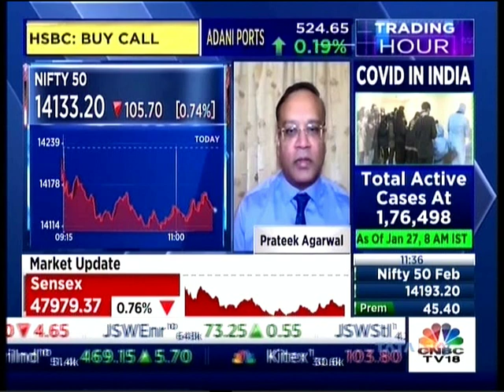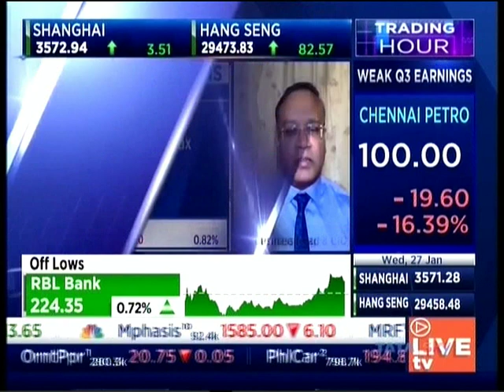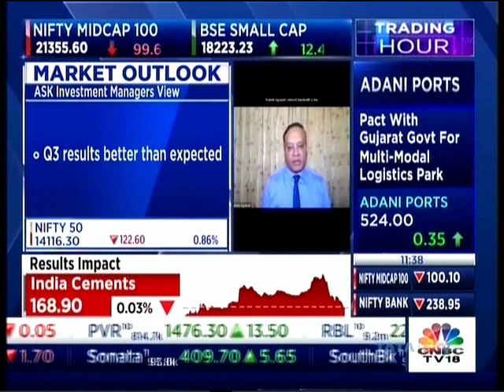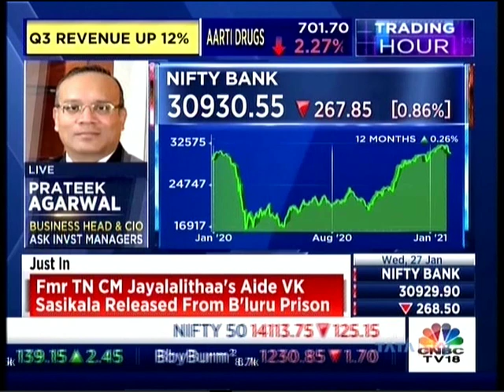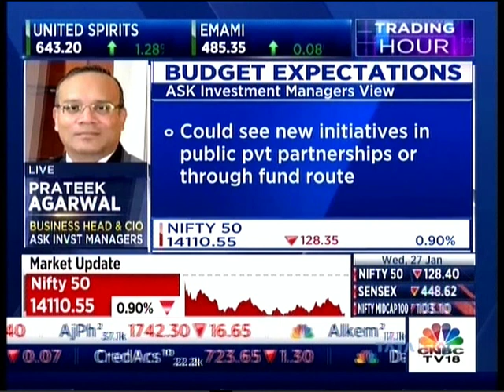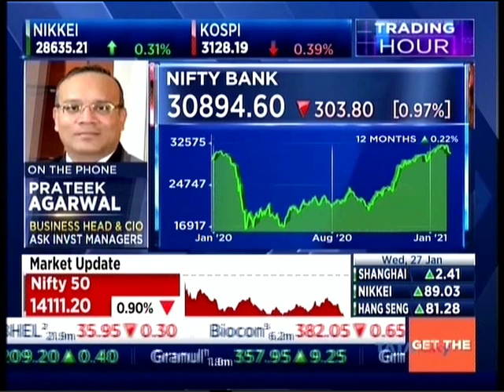CNBC TV18 Trading Hour 27 Jan 2021 with Mr Prateek Agrawal, Biz Head & CIO, ASK Investment Managers